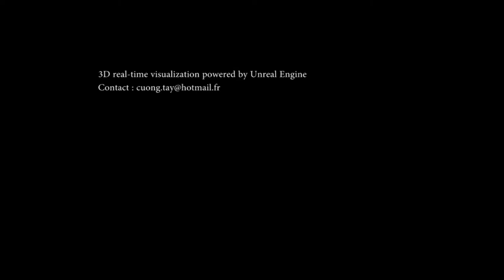Projet d'élève : Ngoc Cuong Pham - 3D Temps Réel (2011)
Projet d'élève : formation 3D Temps Réel
Par Ngoc Cuong Pham